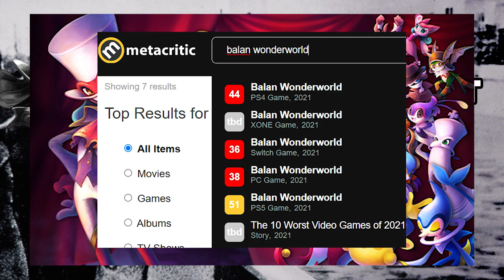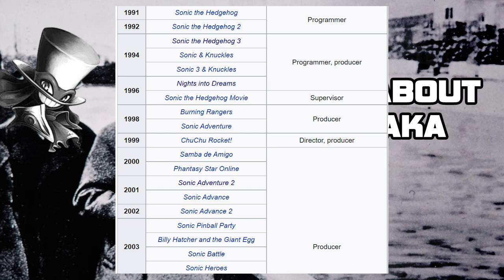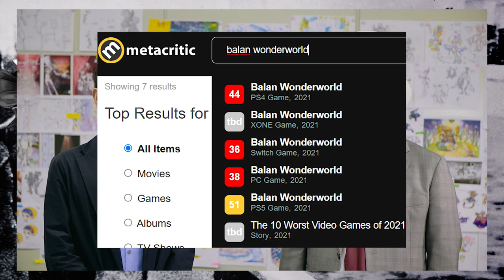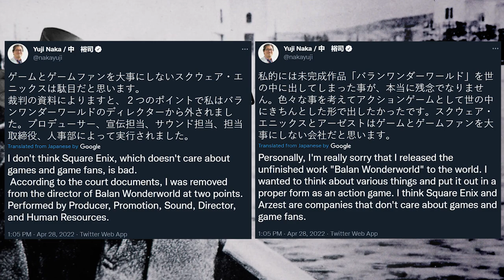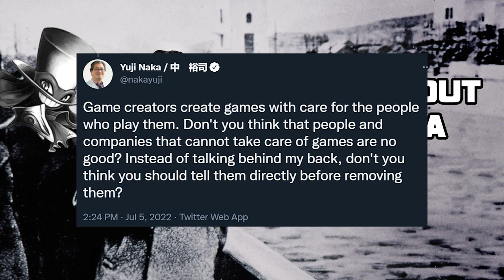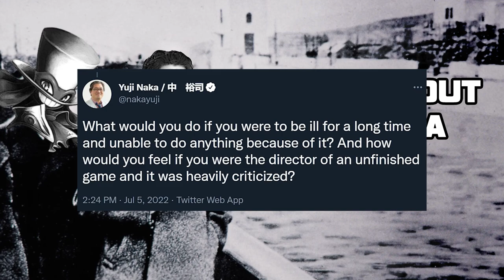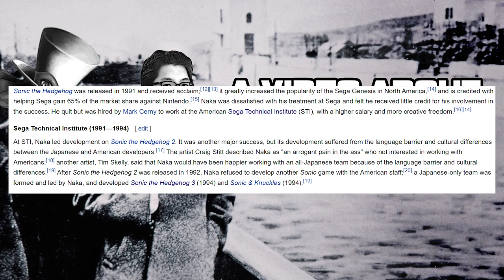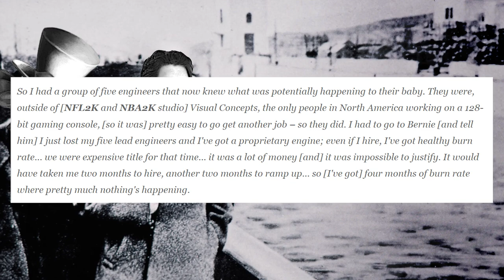Is Yuji Naka Alright?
This video only exists because of a joke thumbnail made by - @ThePretzelBox